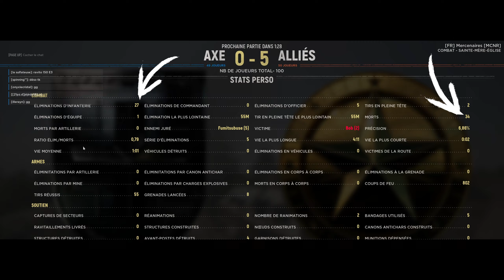Ils Sont Partout ! | Hell Let Loose Fr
Bonjour à tous aujourd'hui on se retrouve pour une vidéo sur Hell Let Loose.
La carte est Ste Mère L'Eglise. Nous sommes en mode combat côté américain.

___ Membres de la Chaine ___

- Yvonnick Bazin 🥳
- Yann Janouin 🥳
- Jéjédu19  🥳
- Chris 🥳
- David 🥳

___ Hell Let Loose pour les Débutants___

___ Soutien ___

___ Instant Gaming  ___

___  Les Réseaux  ___